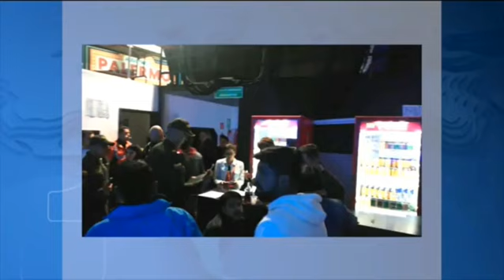Sellan 2do lugar donde banda Marduk pretendía presentarse en Bogotá. MardukFueraDeColombia 🙏🏻🙏